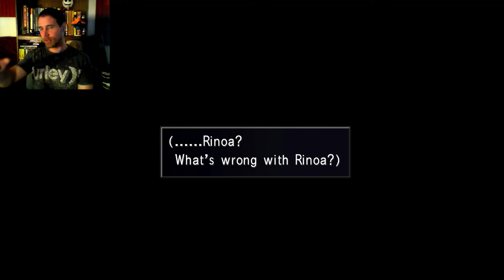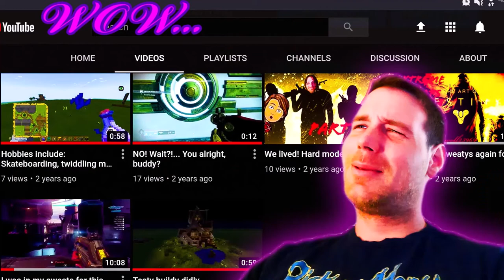The Final Showdown With Edea | Part 19 | FFVIII